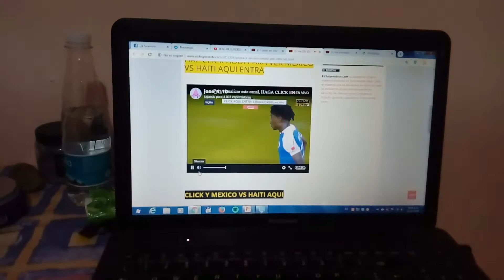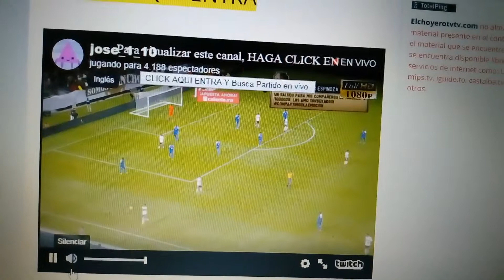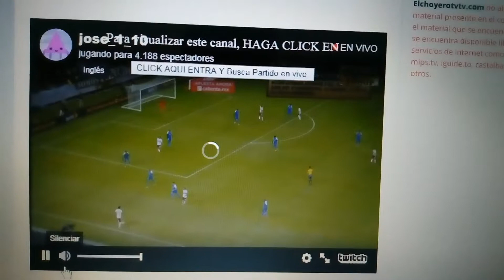2 de julio de 2019